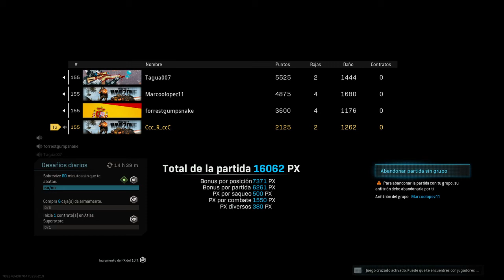VICTORIA WARZONE ESCUADRON DE CUATRO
forrestgumpsnake
Marcoolopez11
Tagua007
Ccc_R_ccC